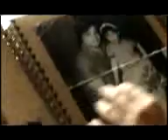Alessandra Samadello O Que Importa Ã© o Amor